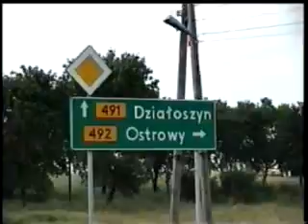Lotnisko Ostrowy 2001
ostrowy